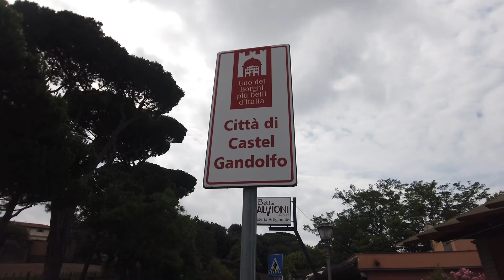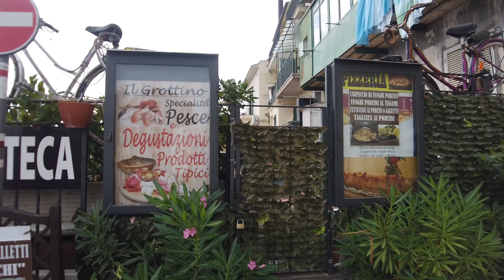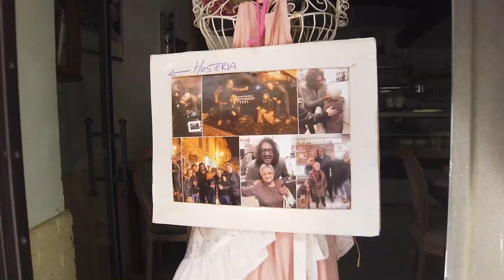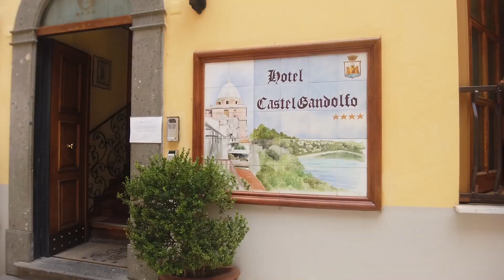VLOG - Fiero di essere ITALIANO - Isola del LIRI ( FR ) , Castel Gandolfo ( RM ) 🇮🇹 Ep.1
Se vi dicono di essere Italiani, gridatelo al mondo intero, perchè le bellezze, la storia e la cultura sono patrimonio italiano.
Vlog vacanze 2020
Mettete like e condividete per portare in visione le bellezze italiane.
Non perdetevi le altre puntate ;)

Vi é piaciuto questo video?

Se non l’avete ancora fatto attivate la 🔔 per ricevere sul vostro smartphone tutte le notifiche.